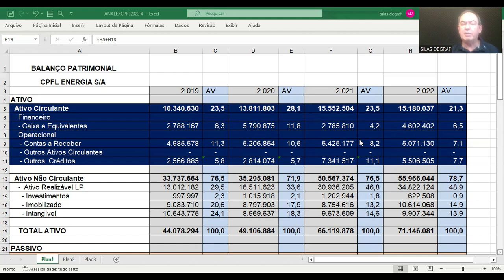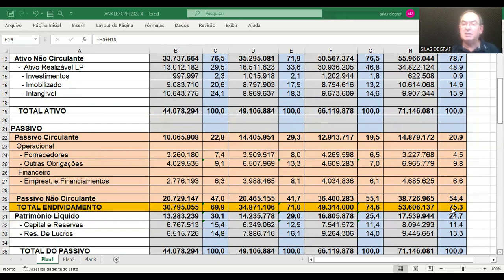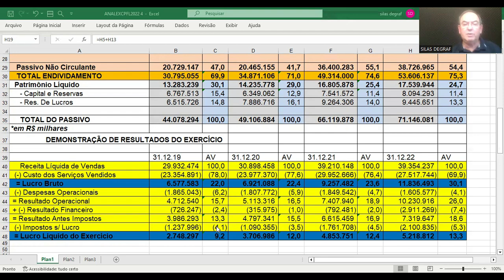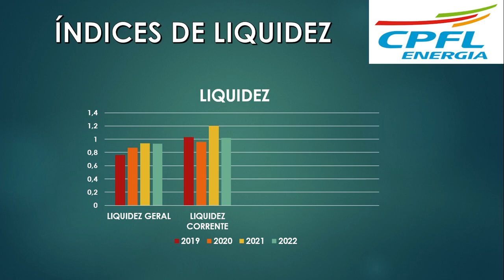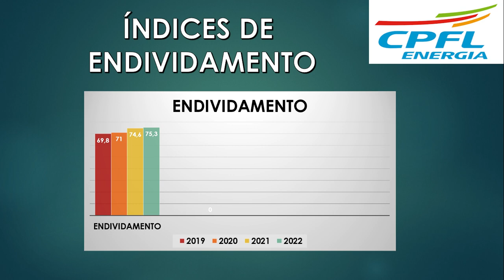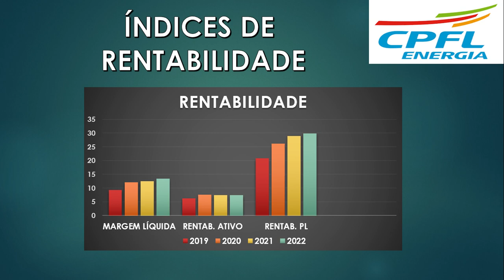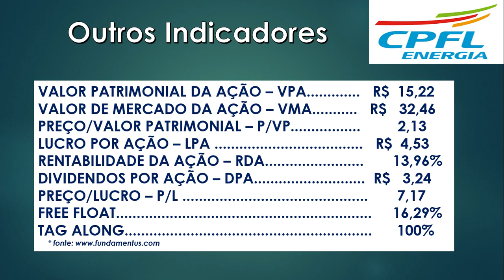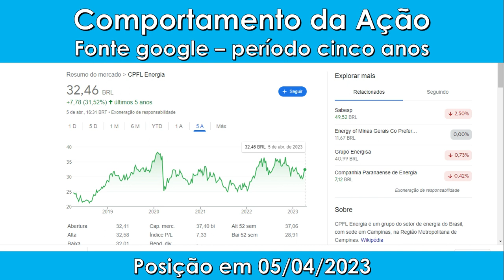CPFE3 - CPFL ENERGIA S/A. ANÁLISE FUNDAMENTALISTA BÁSICA. PROF. SILAS DEGRAF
Análise das Demonstrações Contábeis para Investimentos em ações da CPFL ENERGIA S/A ( CPFE3). Um pouco de sua história e a análise de sua situação econômica e financeira.